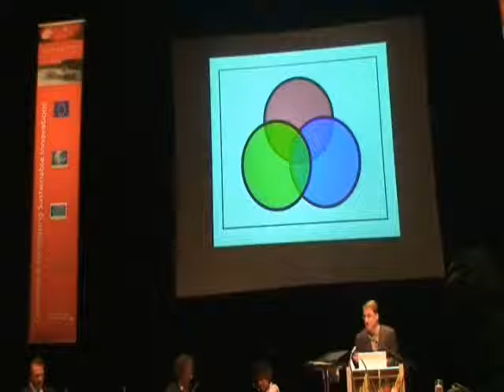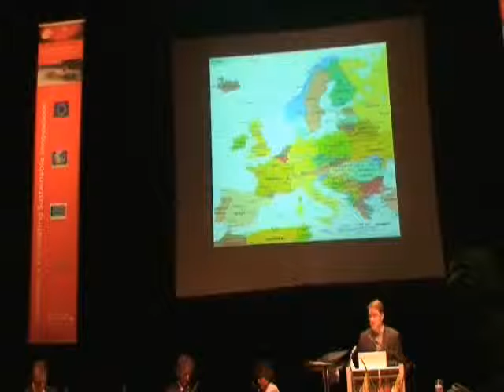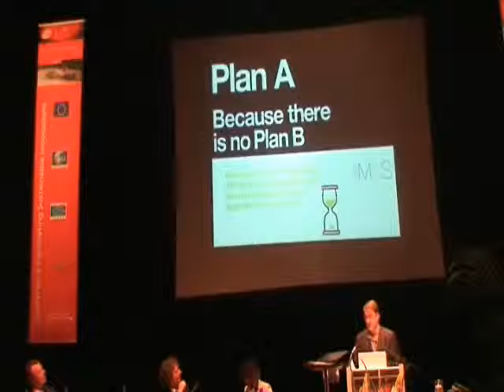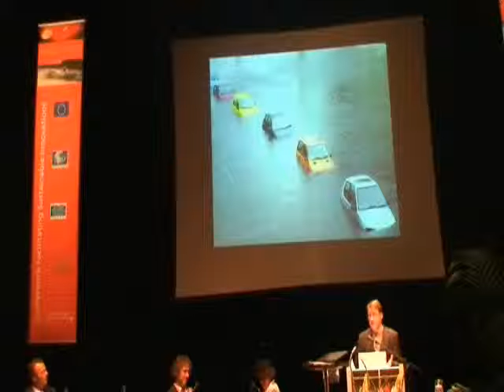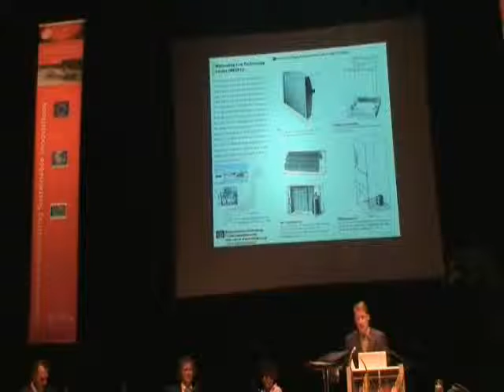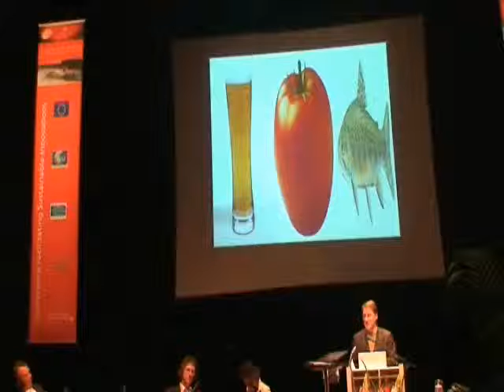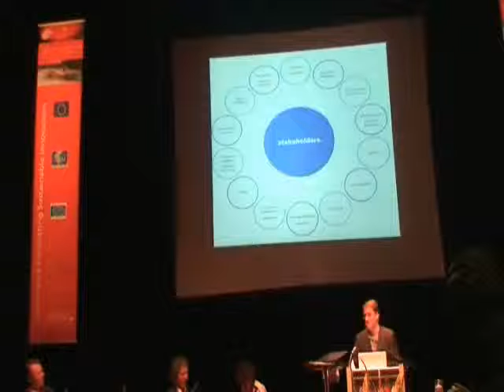Sustainable Innovation, By Martin Charter